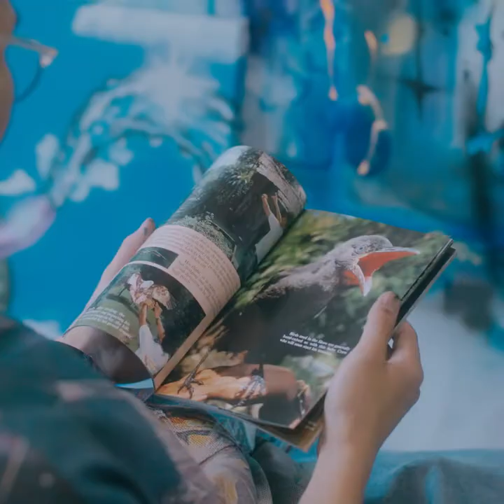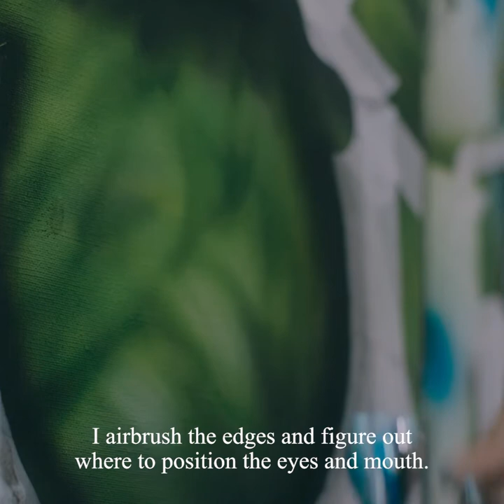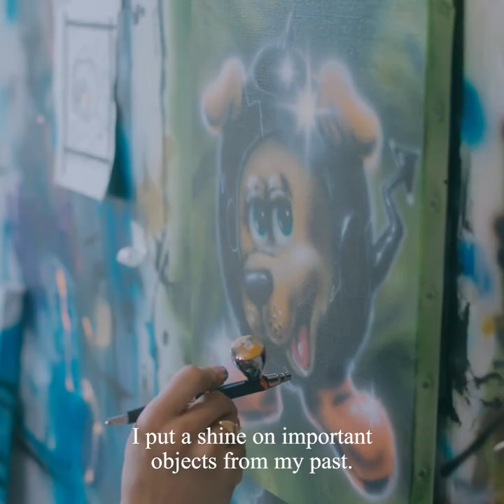MAKING Ryota Daimon | POST-FAKE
no.019 のアーティストはRYOTA DAIMON.

デザインから完成まで、彼の作品制作に迫る
Take a closer look at how he creates his artworks.
アーティスト・RYOTA DAIMON
1997年生まれ。武蔵野美術大学で建築を学んでいたがドローイングに目覚める。ライブペイントやタトゥーの作品提供など素材や技法を問わず勢力的に活動している。
Born in 1997. He studied architecture at Musashino Art University, but has turned his attention to drawing. He is active in live painting and tattooing, regardless of the material or technique.